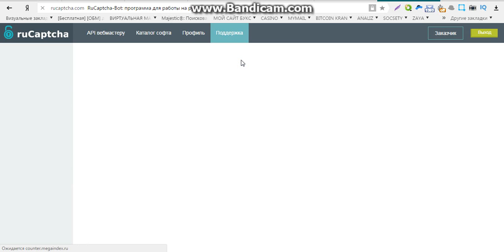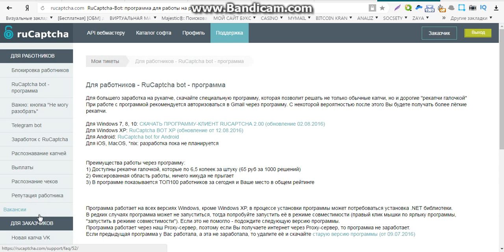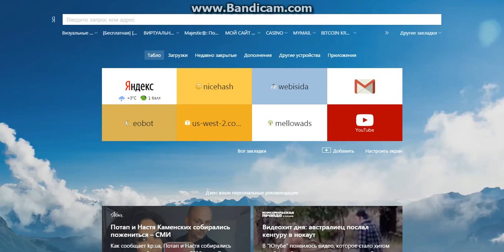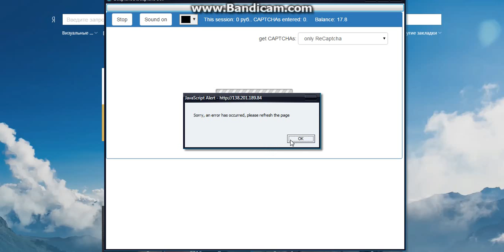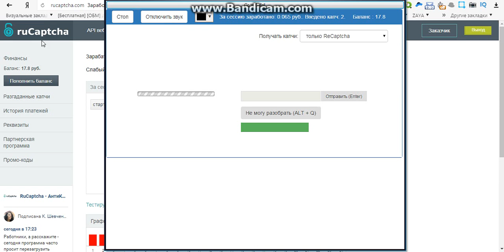заработок с помощью капчи